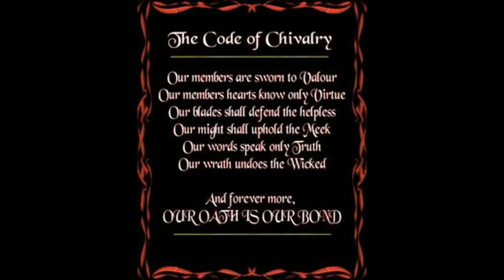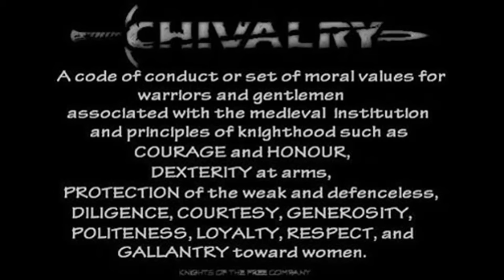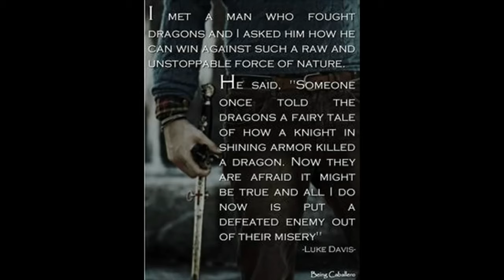❗🛫🚨BREAKING😱NOW🚨🛫❗BENEATH THE CARIBBEAN SEA LIE THE REMAINS OF THE WORLD'S LARGEST ANCIENT AIRFIELD!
FOLLOW THE LINK BELOW FOR UNCENSORED CONTENT:
Atlantean Airport~ 24°47'26.20"N  81°11'22.02"W
Antarctica Wall Features~  77°37'1.18"S 161°58'50.24"E
                                                 77°35'34.49"S 161°25'51.92"E
                                                  77°35'52.52"S 161° 6'47.82"E
Engineered Cave Entrance~ 70°46'41.40"S 167°30'20.61"E
Another "Bird"~ 77°24'27.59"S 161°17'41.83"E